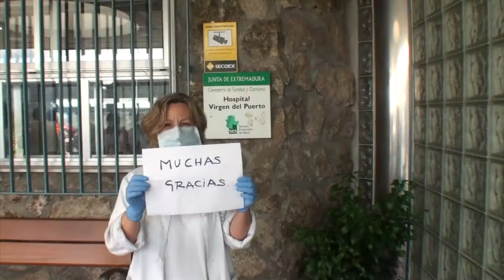Buen ejemplo de España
Trabajadores de la salud de España, agradecen y recomiendan a los ciudadanos para que se mantengan en sus casas para un mejor manejo de la crisis por contagios del